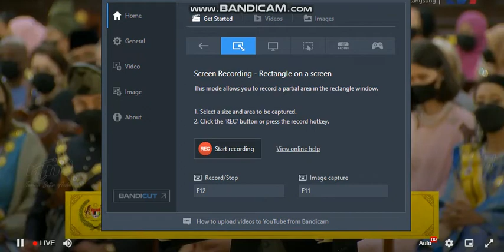hari keputeraan yang di pertuan Agong XVI Al-Sultan Abdullah Ri'ayatuddin Al-Mustafa Billah Shah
hari keputeraan yang di pertuan  Agong XVI Al-Sultan Abdullah Ri'ayatuddin Al-Mustafa Billah Shah Ibni Almarhum Sultan Haji Ahmad Shah Al-Musta'in Billah 2022.Malaysia  Agong birthday.6 jun 2022 .part4